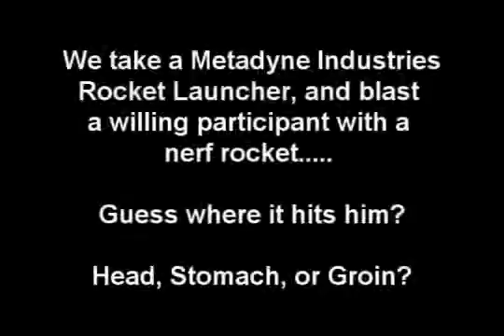Head, Stomach, or Groin_271